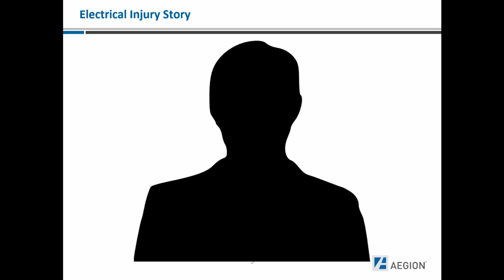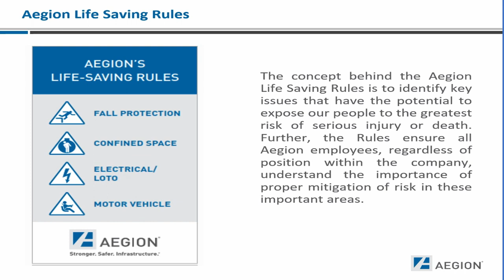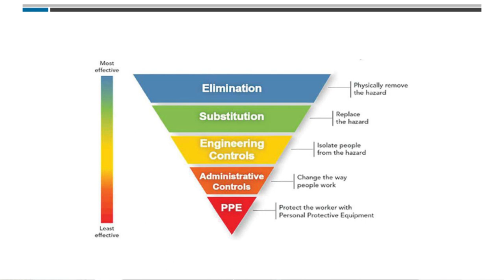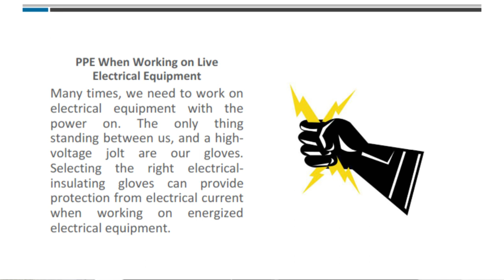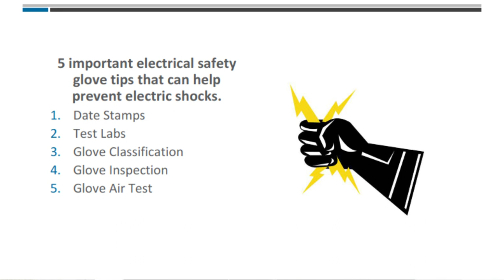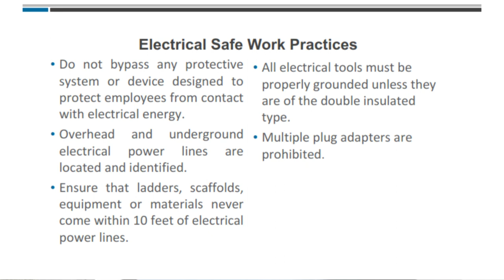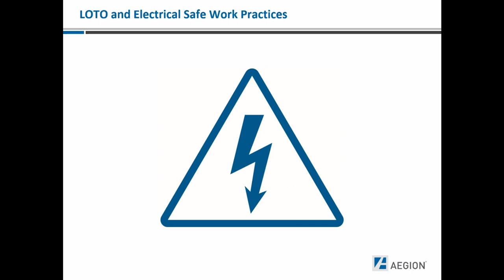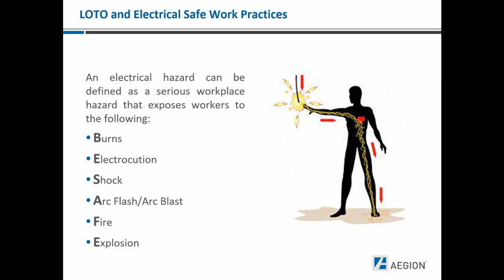LSR Electrical Lesson 1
Life Saving Rules - Electrical / LOTO